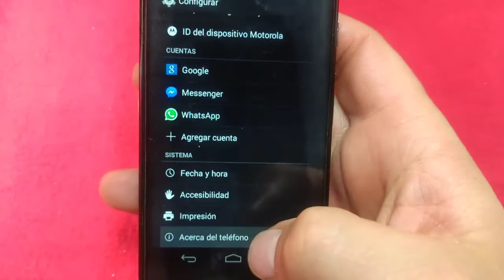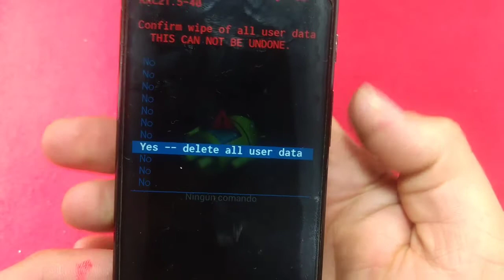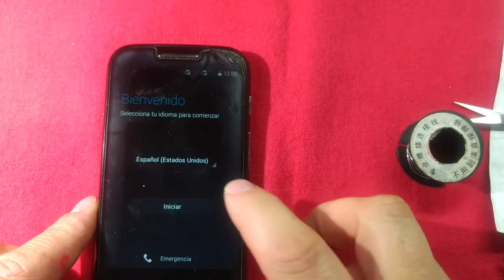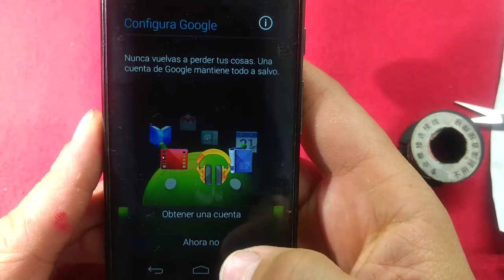Como formatear Moto E / Resetear Motorola Moto e